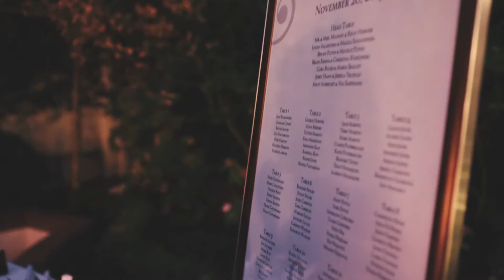Mike & Kelly Wedding - Classic City Films | Classic Highlight